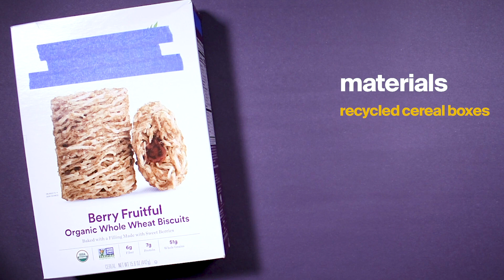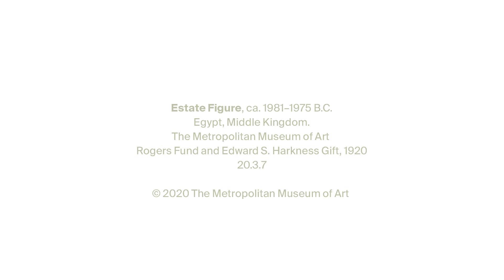MetKids—How to Weave a Basket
Under, over, around, and through. Design a basket inspired by Statue of an Offering Bearer using modern materials

Fun Fact:
This statue was found in a hidden chamber of an ancient tomb that was thought to have been completely robbed. Ancient Egyptians believed that this figure would bring food to the deceased, magically keeping the person alive forever.

Materials:
recycled cereal boxes
ruler
pencil
scissors

Instructions:
Cut the flaps off one side of the box. Then, cut down the four sides to flatten.
Cut half inch strips on all four sides of the box. Do not cut the bottom flaps.
Ask an adult to help cut and fold open more recycled boxes.
Use a ruler and pencil to make lines lengthwise, each half an inch apart.
Cut on the lines to make strips as long as possible.
Fold ends up, glue or tape the tip of a strip to the inside of the bottom left-handed corner to secure it in place.
Ask an adult for help to weave the strip under the first strip horizontally, then over the second.
Continue with an under over pattern until you have woven to the top of the box.
Fold the top of the strips down and glue or tape inside. Let dry.
Store something special in your new basket!